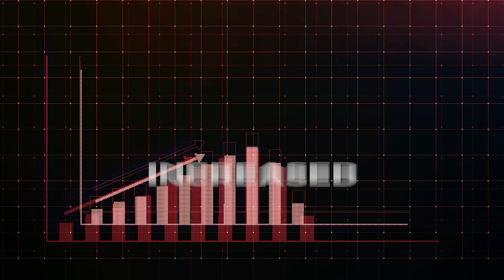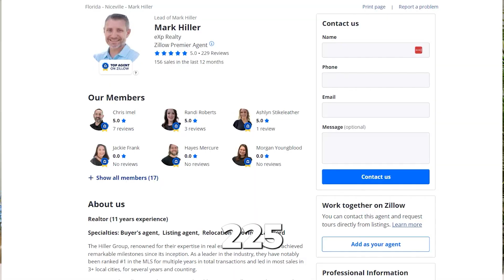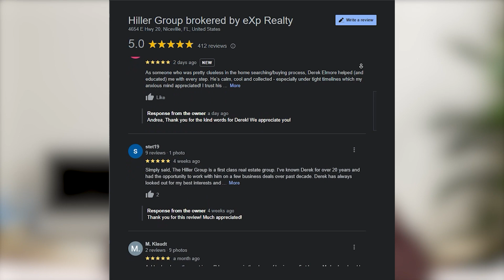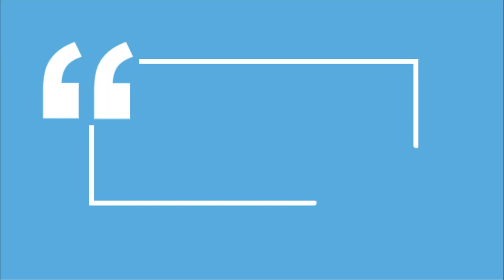Review Strategy to Drive Business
Are you searching for cost-free methods to propel your business ahead? Look no further! In this video, I'm excited to share with you a powerful, free strategy that can significantly boost your sales in the years ahead

So, what's the secret to driving additional business? The answer is simple: reviews. Investing time and effort into a well-thought-out review strategy is crucial for sustainable growth in the real estate industry. I learned early in my career that focusing on reviews would provide long-lasting, evergreen benefits.

To achieve this, you need a plan. It's essential to request reviews multiple times throughout the transaction process. Your clients are busy, so gentle reminders are necessary. The best times to ask are when they're most satisfied – after going under contract, post-inspection, post-appraisal, and just before closing.

Showcasing these reviews on your social media and your marketing materials can be a game-changer. We've even run postcard campaigns featuring individual reviews to highlight our credibility.